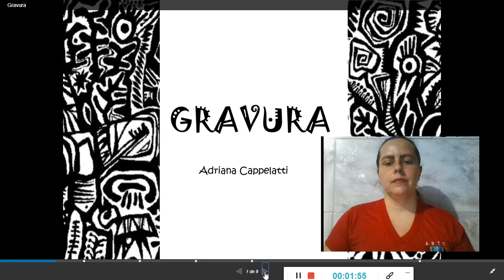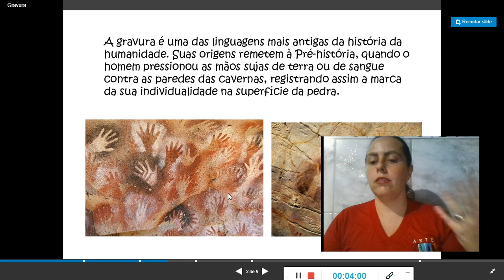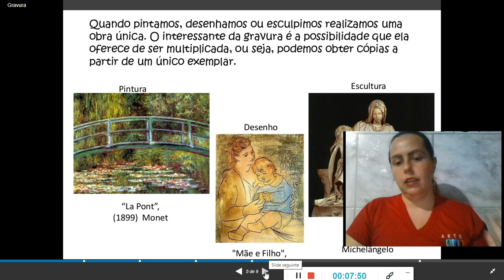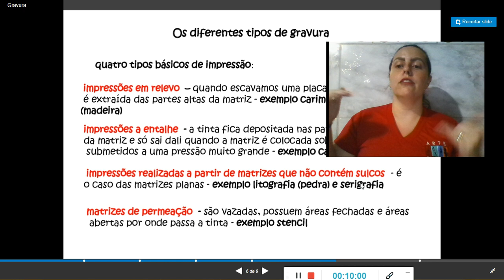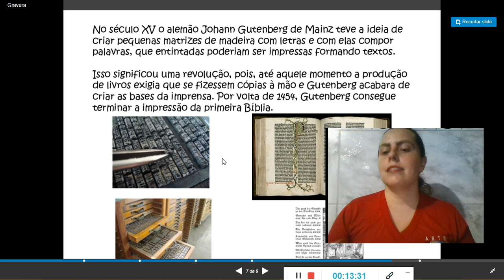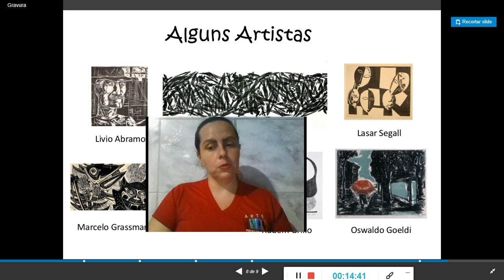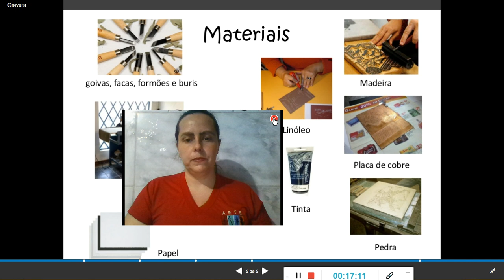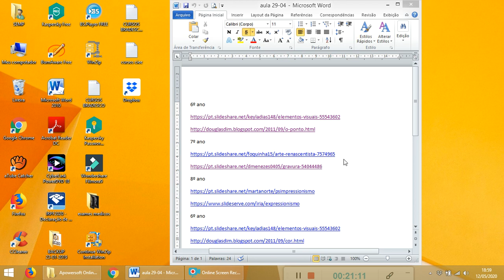Aula sobre Gravura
Este vídeo pretende auxiliar meus alunos em seu processo de aprendizagem, nada mais...